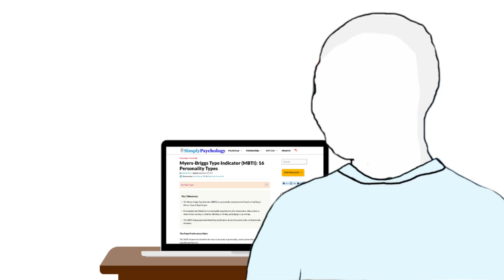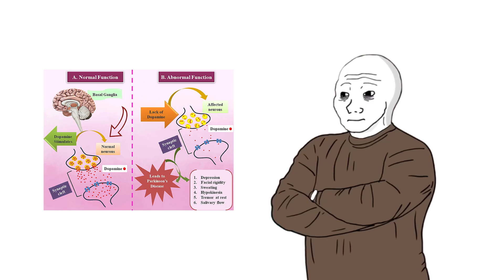7 Levels of Psychology Addiction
A video about the psychology addiction - from Freud to Jung